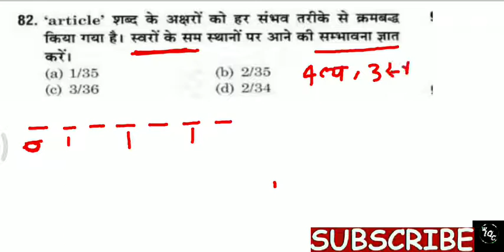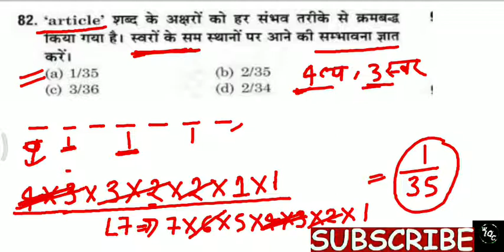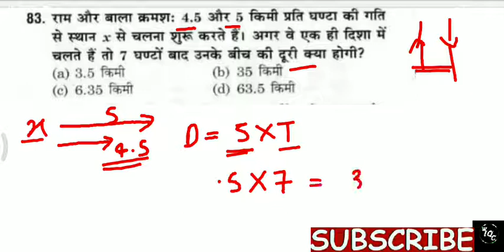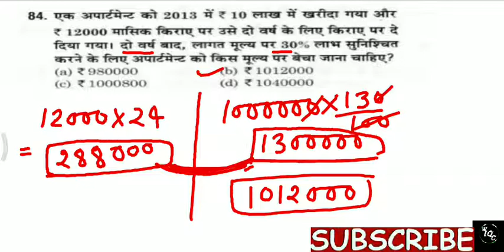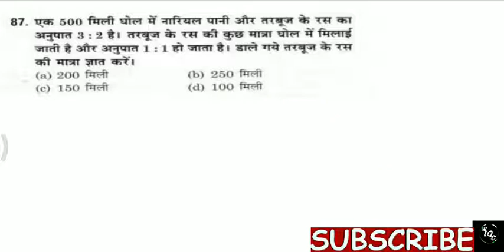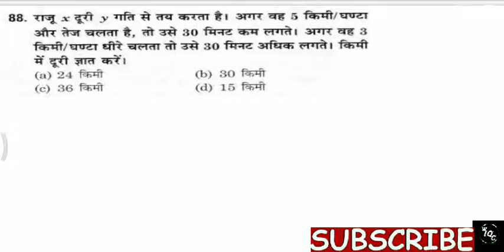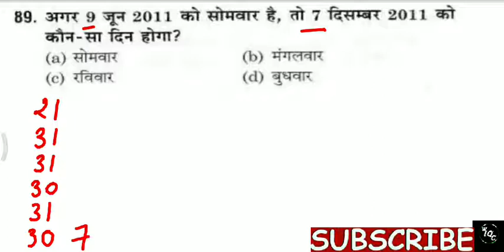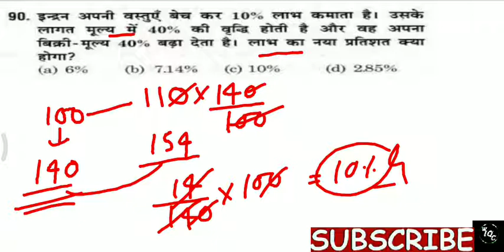UPSI PREVIOUS YEAR QUESTION PAPER//14-12-2017// SOLUTION